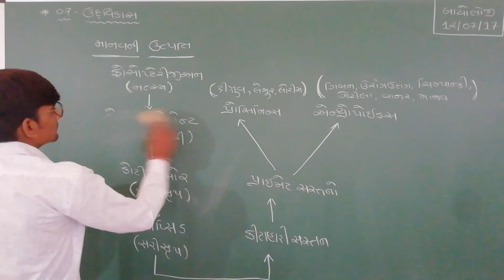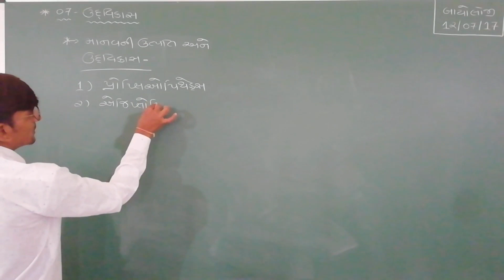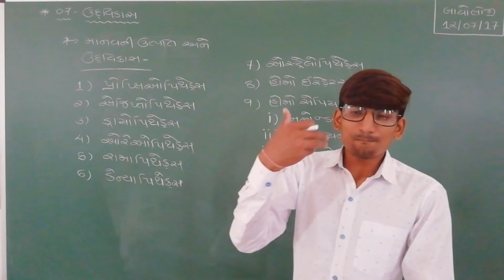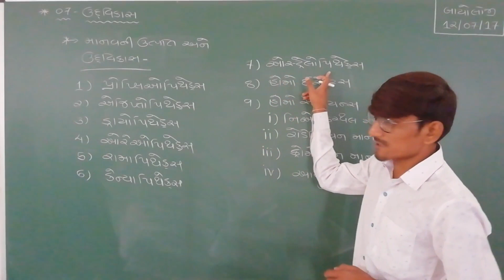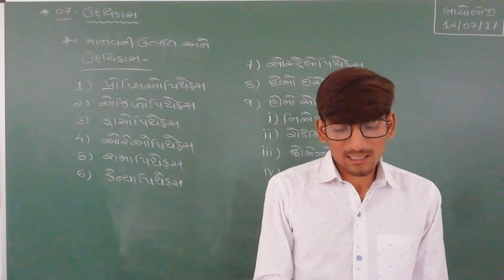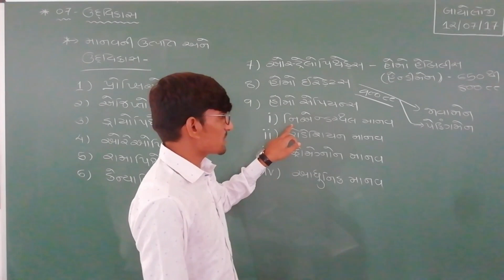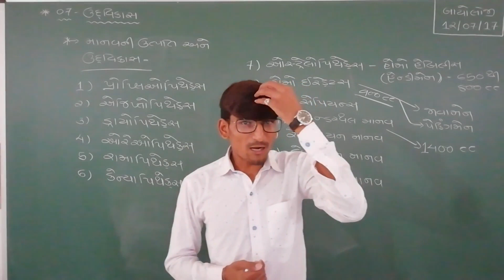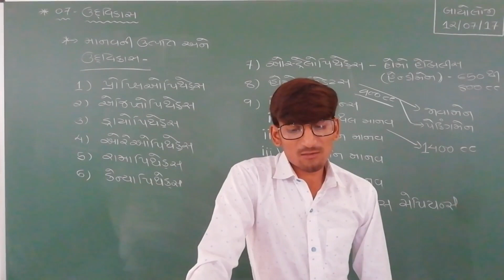STD-12 Biology Chapter_7 Evolution (ઉદ્દવિકાસ) Part 18 Maharshi Gurukul( Gujarati Medium)